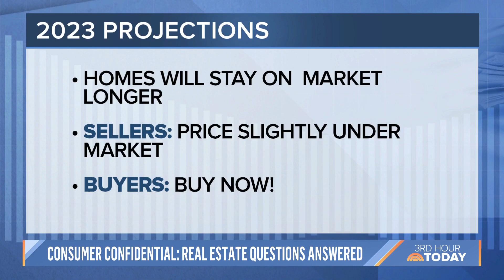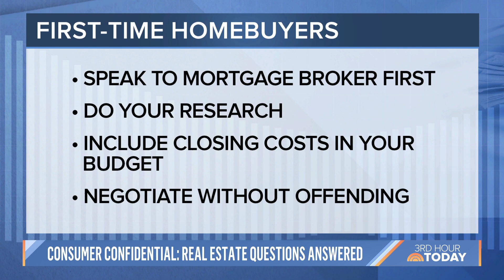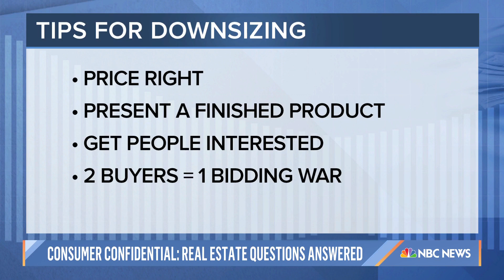What are the trends in the 2023 housing market?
Real estate broker Stefani Berkin weighs in on trends in the housing market for 2023 and answers questions form viewers looking to get the most bang for their buck.